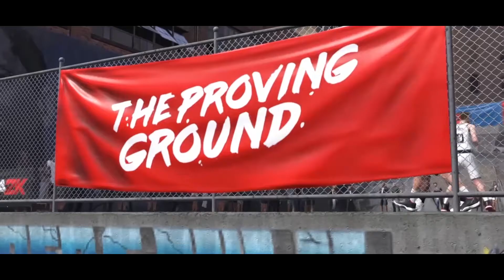AVATAR: THE LAST SHOT-CREATING SLASHER 2K18 MIXTAPE! (CONTACT DUNKS,INSANE PUTBACKS,SHOTS,LAYUPS)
Going to the park after grinding for the 90 overall with my shot-slasher.

Cooking,Serving and Eating...

Like/Dislike and Comment